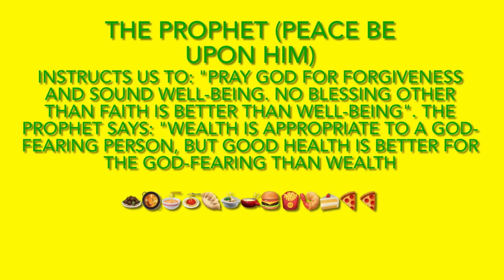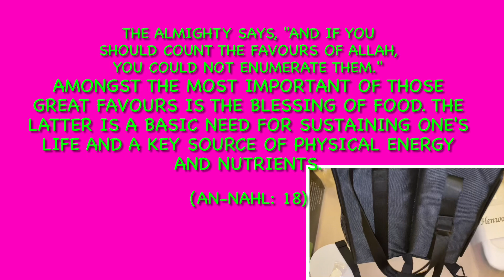Car garbage bag amazon amazonfinds amazonhaul garbagebag garbage garbagebin shoppingonline .